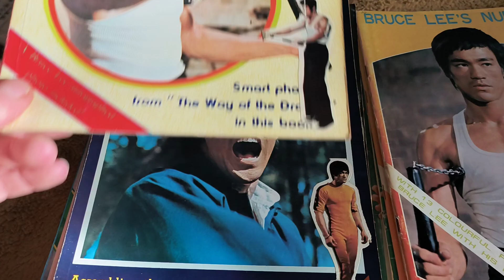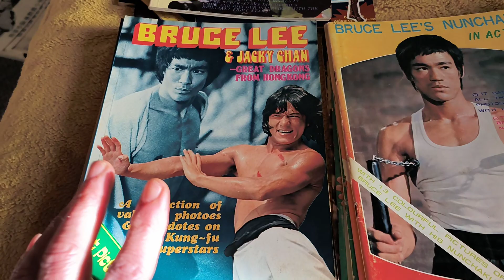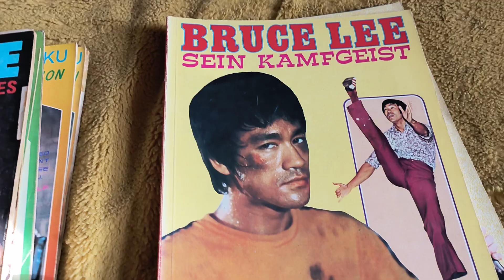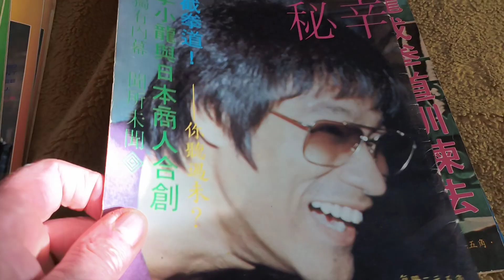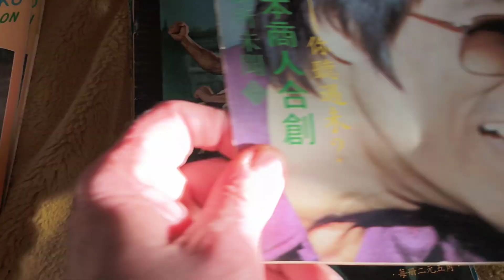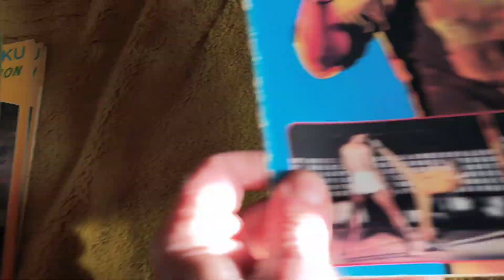Bruce Lee and JKD club books from the 70s plus a few others